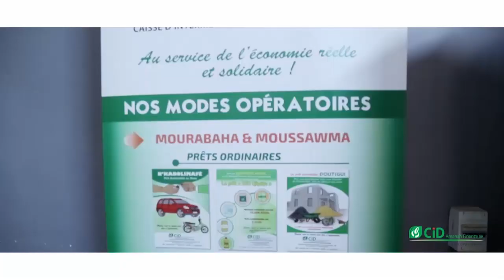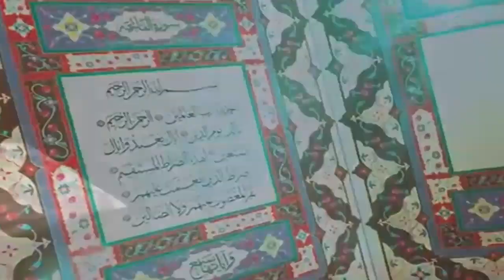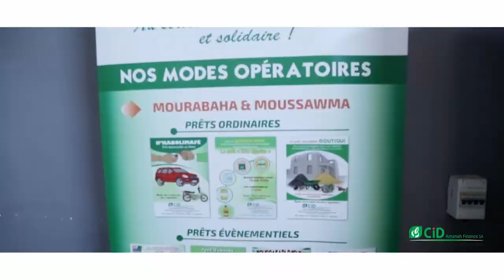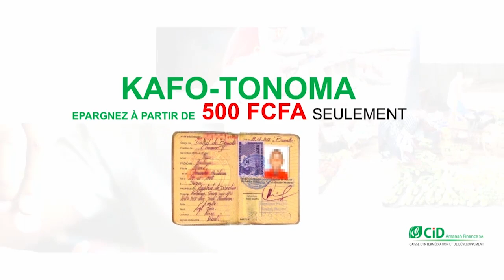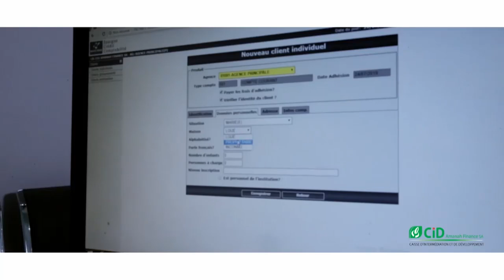060 AL MUMTAHANAH 003 004 | IMAM MOHAMED MAHI OUATTARA